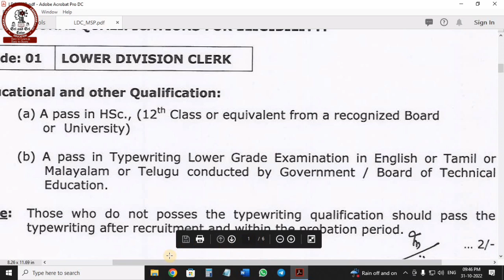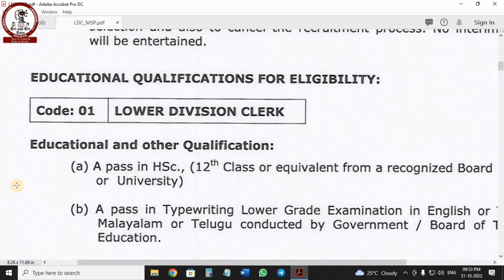Puducherry LDC and ASSISTANT 2022 educational qualification and exam pattern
In this session we are going to see LDC and assistant 2022 educational qualification
Our Channel Motto: Easy to Learn and Easy to Score

This channel contains Education, Information, Technology, Children's Vlogs, etc.
Videos from Sri and Sri Tutor will surely be a STRESS-BUSTER and uncontrollable laughter is guaranteed with funniest ever Sisters Duo - SANJANASRI & DHIKSHITHASRI.
CS KNOWLEDGE OPENER is our First channel. It contains TNBOARD 11th and 12th CS, CA  subject related Videos, Study Materials, Tips, etc.